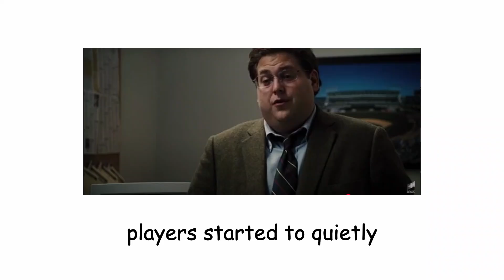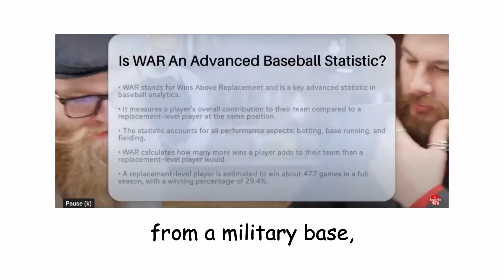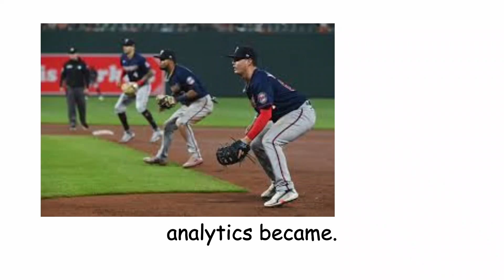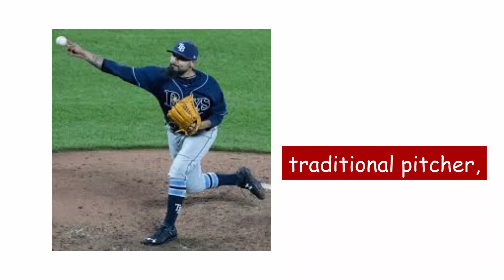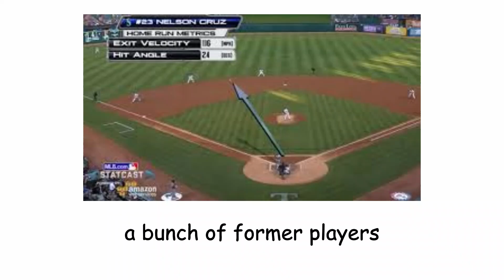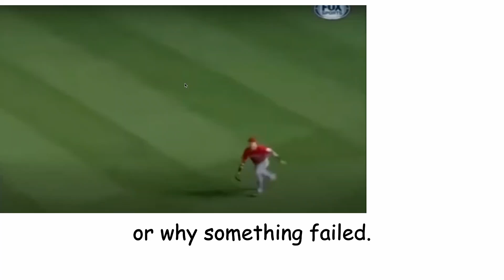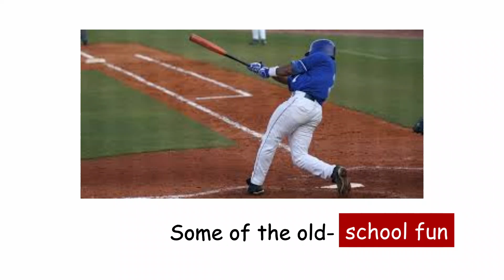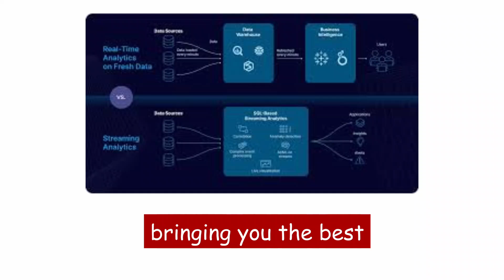How Analytics Changed Baseball Forever! Explained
Analytics didn’t just tweak baseball—it flipped the whole game upside down. In this video, we break down how analytics changed the MLB, from the rise of sabermetrics and Moneyball to the fall of batting average and the rise of WAR, spin rate, and pitch tunneling.

We’ll explain how teams went from trusting gut instincts to trusting spreadsheets, how nerds took over front offices, and how shifts, openers, and heat maps became normal. Whether you love the data or miss the old-school vibes, this is the full story of modern baseball's transformation, explained in real terms.

⚾ From Billy Beane to Bill James
⚾ From launch angle to exit velocity
⚾ From scouting reports to algorithms
This is the real story of how numbers took over the diamond.